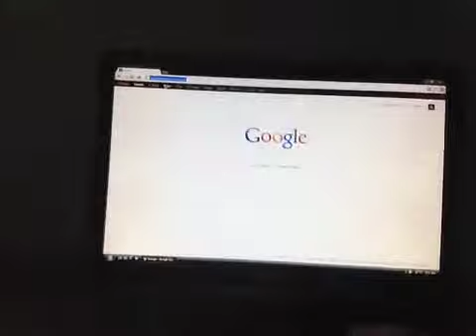An evening with the computer wizard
Hey guys and girls this is another
 Vlog by yours truly.